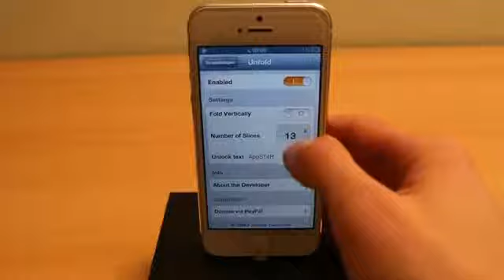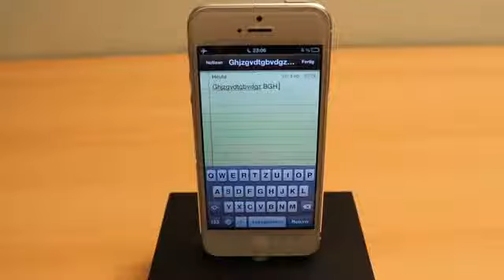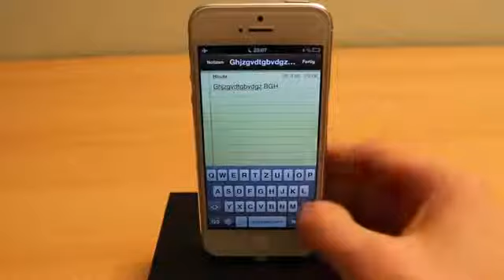Meine Lieblings iOS6 iPhone 5 Cydia Apps & Tweaks #3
Latest mobile phones,bracelet cell phones,variety of cell phones, Nokia105,nokia 301,nokia asha 210,nokia oro,nokia lumia 920,nokia 808,nokia lumia 900,nokia lumia 820,nokia lumia 800,nokia n8,nokia lumia 720,nokia 701, nokia e6, nokia lumia 710, nokia lumia 620, nokia 700, nokia 603, nokia lumia 610, nokia lumia 520, nokia lumia 510, nokia e5, nokia c5 03, nokia 500, nokia c5 5mp, nokia asha 309, nokia asha 303, nokia nokia c5 06,nokia asha 311, nokia asha 302, nokia asha 310, nokia asha 308, nokia asha 309, nokia asha 300, nokia c3, nokia asha 305, nokia asha 306, nokia c2 06, nokia c2 03, nokia asha 200, nokia asha 202, nokia c2 01, nokia nokia x2 02, nokia x2 01, nokia 206, nokia asha 205, nokia c2 05, nokia x2 05, nokia c2 00, nokia nokia 112, nokia 110, nokia x1 01, nokia 101, nokia 100, nokia 1280, nokia 103, nokia e7 1, nokia 5220, nokia 5320, nokia n7 9, nokia N85, Nokia 5800, Nokia E63, Nokia 5130, Nokia E75, Nokia N97, Nokia N86 8MP, Nokia 6700 Classic, Nokia 5530, Nokia 5730, Nokia E52, Nokia 2700 classic, Nokia N97 Mini, Nokia E55, Nokia E72, Nokia 2730 Classic, Nokia 5230, Nokia X3, Nokia N900, Nokia X6 16 GB,Nokia 2690, Nokia X6, Nokia c5, Nokia 1800, Nokia X2, Nokia 5250, Nokia X3 02 Touch and type, Nokia C7, Nokia c1 01, Nokia C6, Nokia E7, Nokia C6 01, Nokia X7, Nokia N9, ,Nokia Lumia 800, comparatif form factor N8 N9 SGS2 Sensation (FR),Nokia Lumia and Nokia Asha Pricing and Shipping Dates ,Nokia Mobile World Congress 2013 Barcelona ,Notebook, laptop repair, LCD, power jack motherboard rep ,Preview Telekom zeigt Firefox OS und Alcatel One Touch Fire ,Replacing the Laptop Backlight Inverter to Fix a Dark Screen,Samsung Galaxy S4 -By TechNews,Samsung GALAXY S4 first look and hidden features -By TechNews ,Samsung Galaxy S4 hands-on ,Samsung Galaxy S4 Hidden Features and Details By TechNews,Samsung Galaxy S4 vs. Google Nexus 4 by LG - Quick comparison,Samsung Galaxy Tab 3 Teaser - By TechNews ,Sony Xperia L ,Sony Xperia SP,Speaker Test SONY XPERIA Z Vs iPhone 5, Galaxy S3, Note 2 -By TechNews ,The Laptop Repair Workbook An Introduction to Troubleshooting and Repairing Laptop Computers ,Tinhte.vn - Connect your world wirelessly with One-touch functions, 3 Reasons To Buy The Samsung Galaxy Note 2, Best Smartphones for 2013BlackBerry 10 Story Maker example video, Blackberry Z10 - Review and Comparison, Cooking with the iPhone 5 - Best Kitchen Gadget Ever!, Google Nexus 4 vs Huawei Ascend D2jk, How to remove pattern unlock with ADB and Debugging ON [No-ROOT], Huawei Ascend D2 hands-on CES 2013, i phone5, iPhone 5 Giveaway! + EXTRAS!, iPhone 6 Commercial, NEW iPhone 6 First Look - Release Date - Spec Review - IGZO Technology, Nice Samsung Galaxy Note 2 Case -,Nokia Lumia 920 NEW apps, Play PSP Games on Android Mobile, Samsung Galaxy S3 VS Google Nexus 4, Sony Xperia Z - Review and Comparison, Speed Test iMac Base Model 2012 vs Macbook Pro with Retina Display, Xperia Z vs Lumia 920 - Final Battle, Alcatel One Touch Idol CES 2013, BlackBerry 10 Hammer & Knife Scratch Test, BlackBerry 10 vs iPhone 5 Drop Test, BlackBerry Z10 unboxing and first impressions, DIE HARD app hands-on for review, Google Tips & Tricks, How To Transfer Music From Itunes To Your Android phone 2012 -2,, Huawei Ascend D2 vs Google Nexus 4 CES 2013, i pod, iPhone 5 Preorder Details, Acer Liquid Z2, Apple Iphone 5 Brilliant World Premier Trailer 2013 New TV Spot_Commercial 2013) HD, BlackBerry Z10 Camera Review HD, First look Speck SmartShell Macbook Pro with Retina Display, Galaxy Note 80 VS ASUS FonePad , Google Now iOS vs Android handson, HP Slate 7, HTC First, Need For Speed Most Wanted for Samsung Galaxy S4 First Gameplay & Review, Nokia Asha 210, Samsung Galaxy Mega 63 and Galaxy Mega 5.8, Samsung Galaxy S 4 Camera Samples (1), Samsung Galaxy S 4 Camera Samples, Samsung Galaxy S 4 Dual Camera Demo, Samsung Galaxy S 4 Review Part 2 Software, Samsung GALAXY S 4] Sound & Shot Full Review HD, Samsung Galaxy S4 Tips and Tricks, Samsung Galaxy S4 Drop Test & Durability Video, Samsung Galaxy S4 Frontfacing Camera, Samsung Galaxy S4 Hammer Drop Test, SAMSUNG GALAXY S4 International TVC, Samsung Galaxy S4 Knife Screen Scratch Test, Samsung Galaxy S4 Water Damage Test, Samsung Galaxy Star and Galaxy Pocket Neo (1), Samsung Galaxy Star and Galaxy Pocket Neo, Samsung Galaxy Tab 3, vice city cheats for sony xperia z YouTube (1), vice city cheats for sony xperia z,